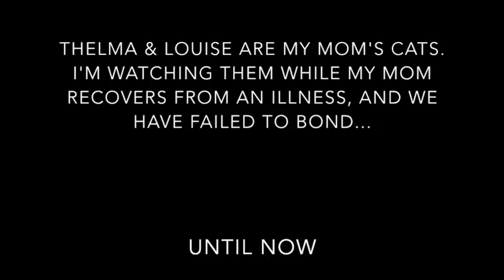Cats who love piano and singing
After watching my mom's cats for several weeks, we still had failed to "bond."    I couldn't sleep the other night, and began playing the piano and singing...and then this happens...